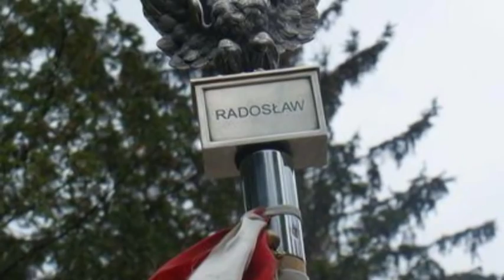Grupa Historyczna "Zgrupowanie Radosław" - Nowa wersja!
Nowa wersja.

Zdjęcia:
- Przemysława Czyżewskiego
- Krzysztofa Radzikowskiego
- Adama Sadowskiego
- Bartłomieja Szyprowskiego
- Ireneusza Wiącka
- zbiory grupy

Wstawki filmowe pochodzą z inscenizacji "Mokotów 44" sfilmowanej przez Biuro Promocji Miasta Warszawy.

Movie advertising Historic Group "Zgrupowanie Radosław". Movie insertions are from "Mokotów 1944" historical reenactment.